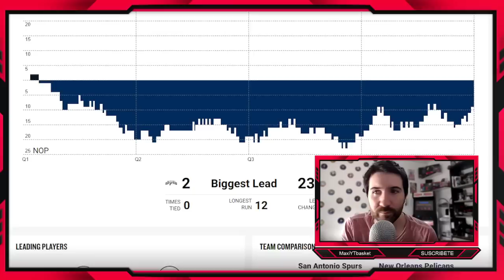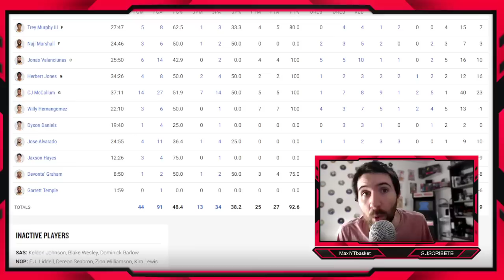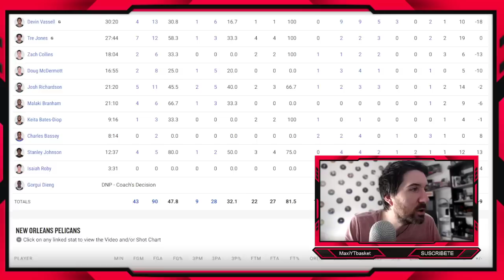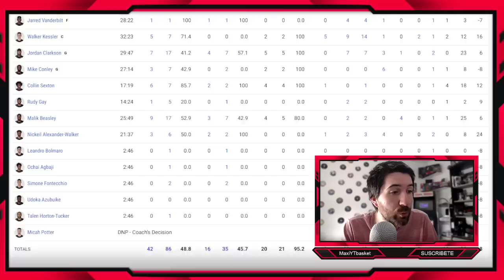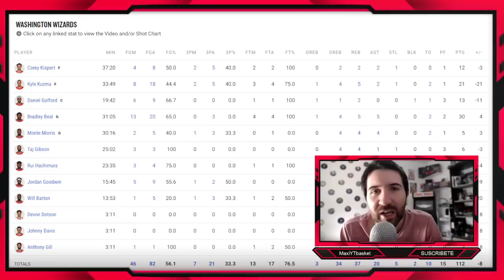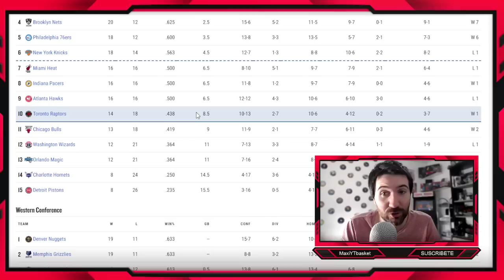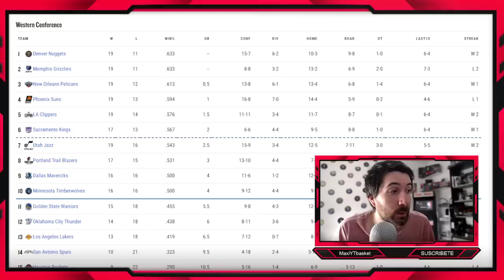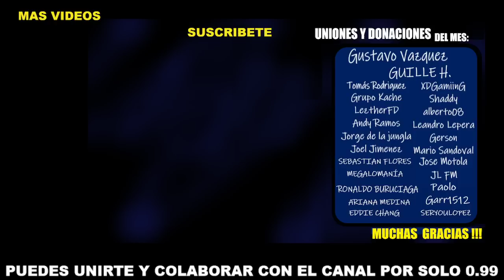Utah Jazz INCREIBLE 🔥 Warriores y Lakers EN PROBLEMAS 🚨 McCollum ESPECTACULAR 🤯 ULTIMA HORA NBA